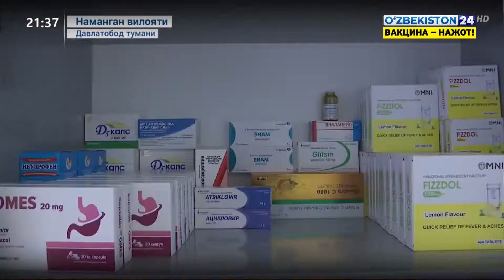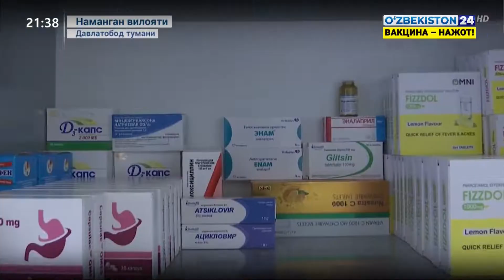Наманганда аҳолига 66 турдаги дори дармон бепул тарқатилмоқда